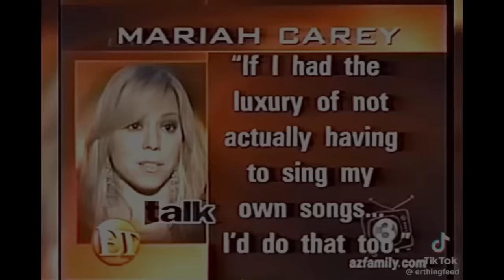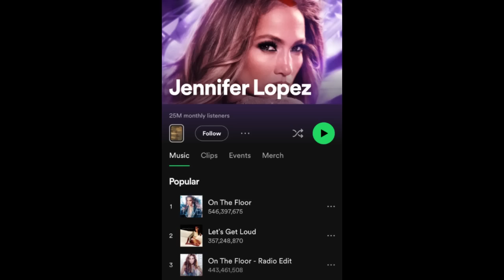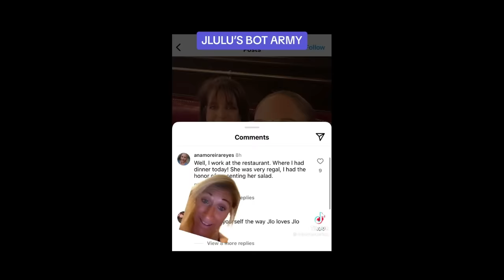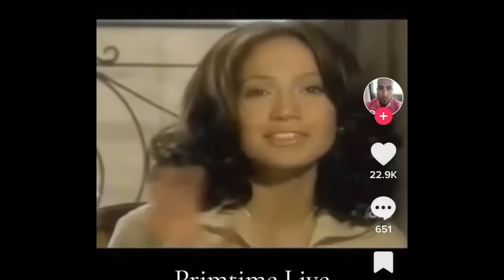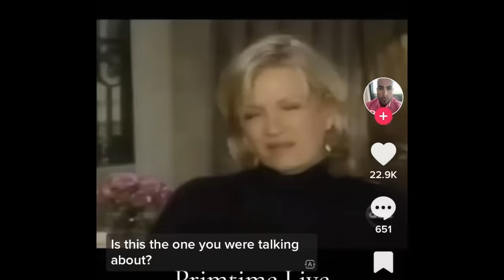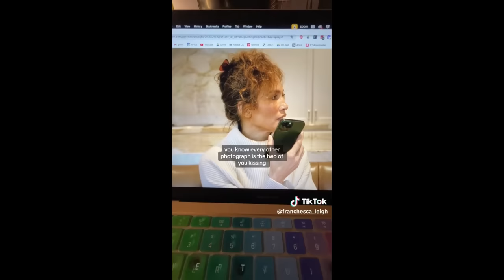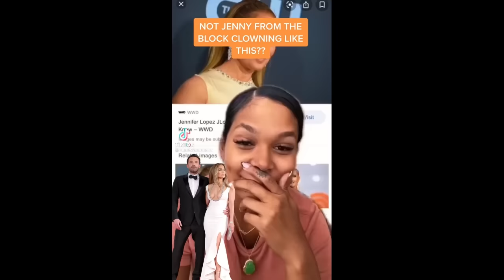Jennifer Lopez: The downfall of a high ego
Jennifer Lopez career and new documentary. This is me now